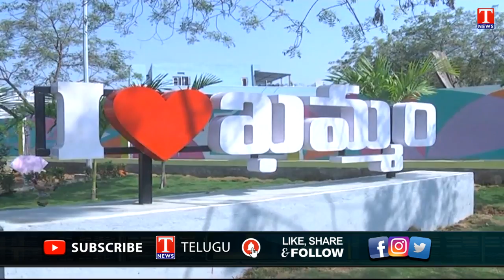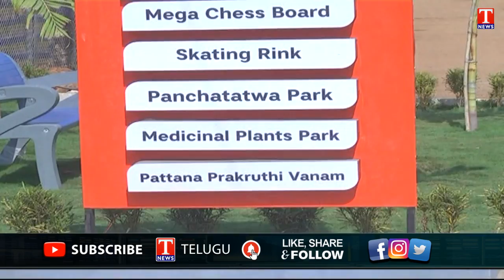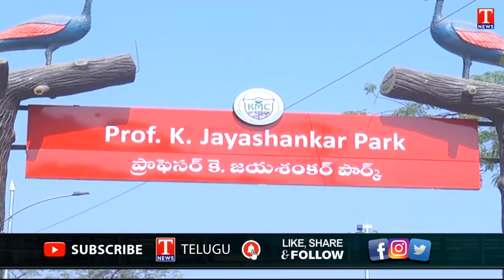Khammam city growth under CM KCR vision & Minister Puvvada Ajay Implementation | T News